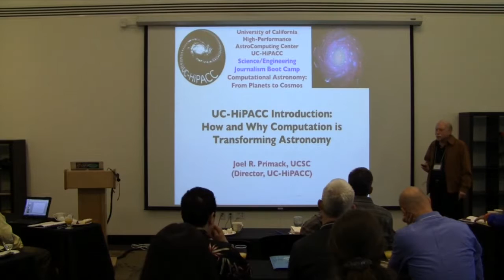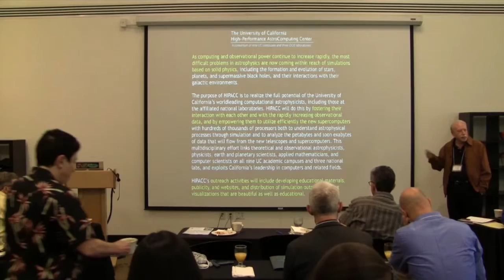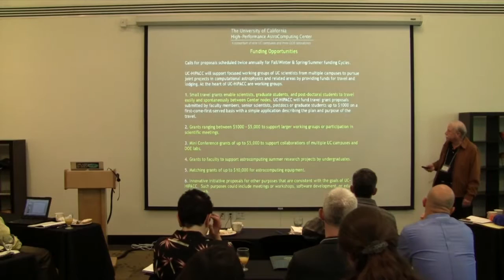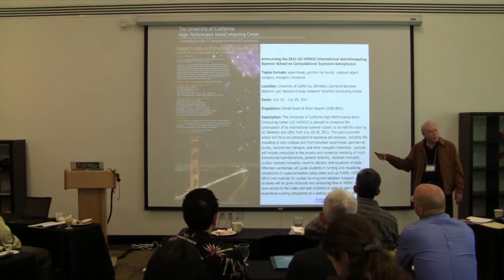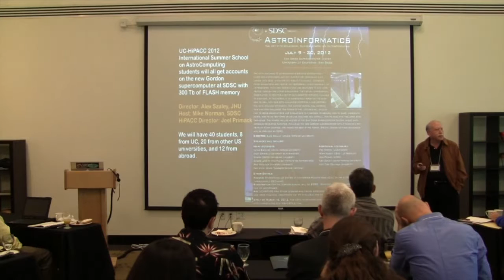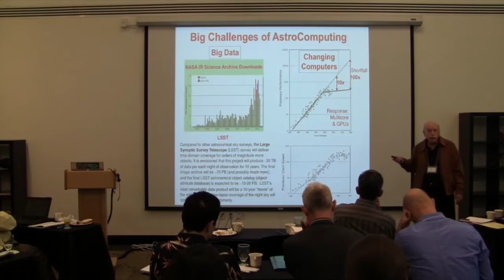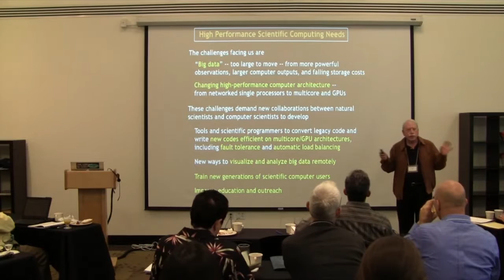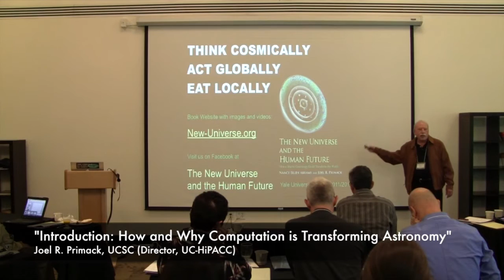Joel R. Primack "Introduction: How and Why Computation is Transforming Astronomy"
"Introduction: How and Why Computation is Transforming Astronomy"
Joel R. Primack, UCSC (Director, UC-HiPACC)

"Computational Astronomy: From Planets to Cosmos"
UC-HiPACC's 2012 Science / Engineering Journalism Boot Camp
Sunday, June 24 - Wednesday, June 27